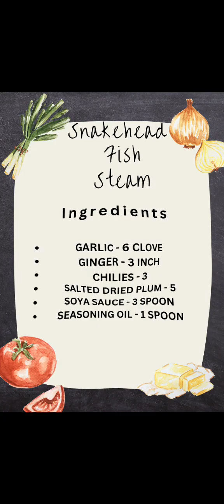Tomato Rasam , Indian Board Beans And Snakehead Fish Steam [Saturday Cooking Vlog]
Snakehead Fish Steam
Indian Board Beans [ Avarakai Poriyal ]
Tomato Rasam

Easy Method Cooking | Home Cooking | Tasty Food | Yummy Food |
Healthy Food | Cooking Vlog Malaysia

Vanggeh Samaikelam Makkeleh